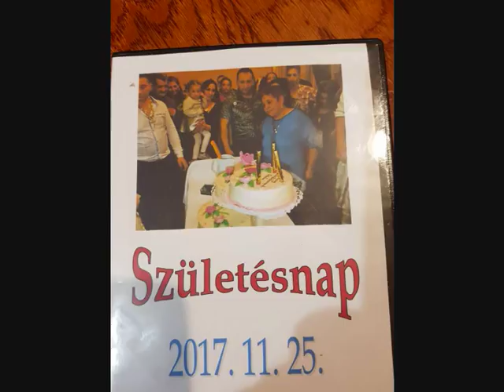Farkaslyukból Váradi József édesanyjának 63. születésnapja (2017. 11. 25.)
Házigazda: Váradi József
Szülinapos: Berki Irén
Zenészek: Mimi és Dögös Robi